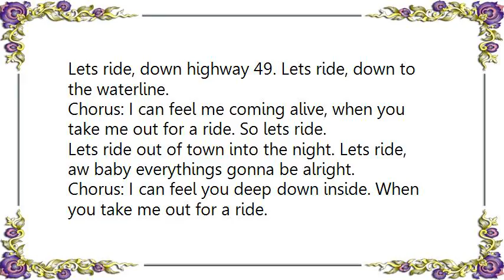Blue Mountain - Let's Ride Lyrics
[Lyrics Blue Mountain - Let's Ride]
Lets ride, down highway 49. Lets ride, down to the waterline.

Chorus: I can feel me coming alive, when you take me out for a ride. So lets ride.

Lets ride out of town into the night. Lets ride, aw baby everythings gonna be alright.

Chorus: I can feel you deep down inside. When you take me out for a ride.